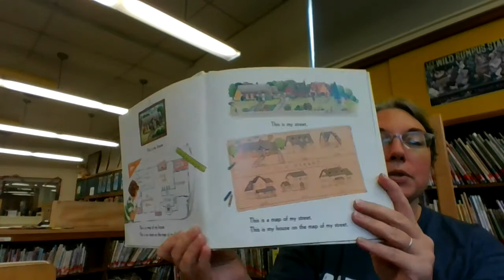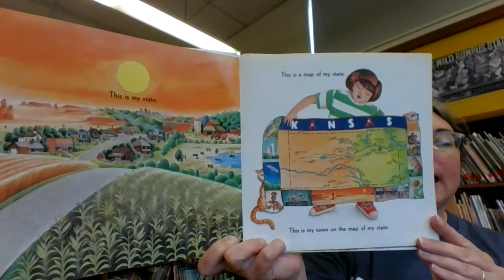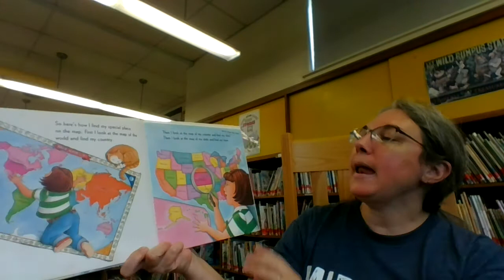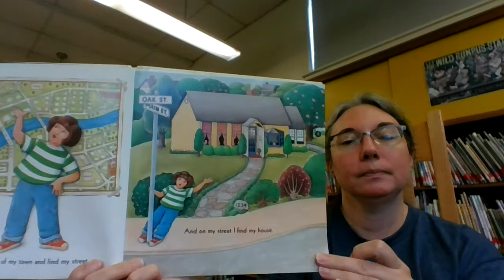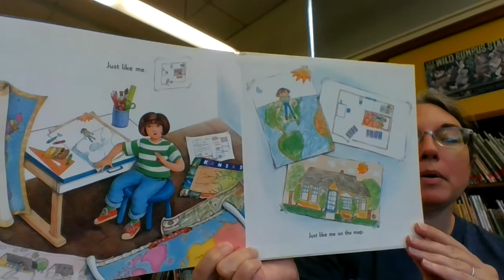Untitled: Sep 30, 2020 12:52 PM